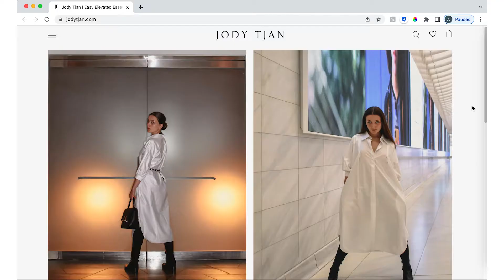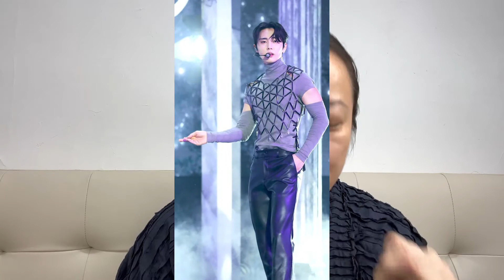Kpop Leading in Gender Neutral Fashion - Genderless Fashion | Part 2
Kpop is leading and redefining gender neutral fashion for decades. Before there is BTS, there was GDragon attending Paris fashion week with Karl Lagerfeld. But before him, female idols  were wearing androgynous fashion. Truly Kpop idols have been wearing non-binary fashion right at the time of Harry Styles birth.